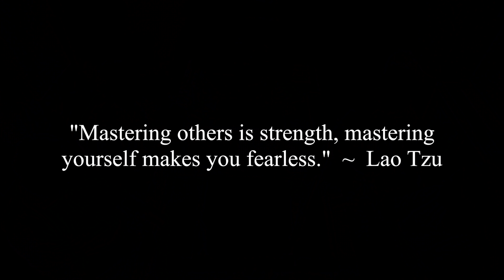Psychological Warfare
Kuang, Mike, Dr. Dominick D'Anna and Corey have an interesting conversation on psychological warfare and what Kuang learned about it during his time in the US Military working in intelligence.